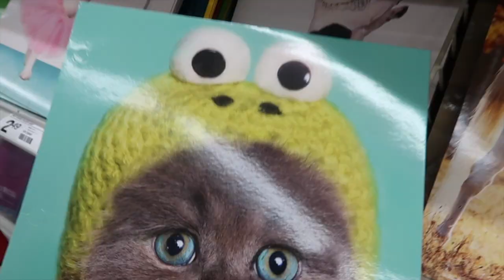back to school supply shopping with me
Hey guys! I really hope you enjoyed coming back to school supply shopping with me! I know I enjoyed filming it for you guys! Byeee!

✩ SOCIAL MEDIA ✩

✩ SHOPS ✩